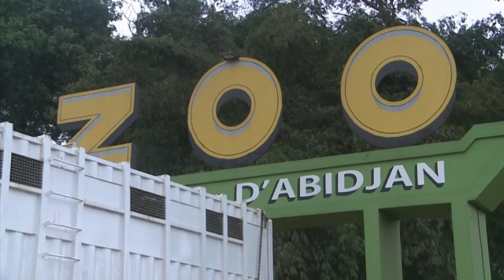IVC elephant relocated amid upsets with farms